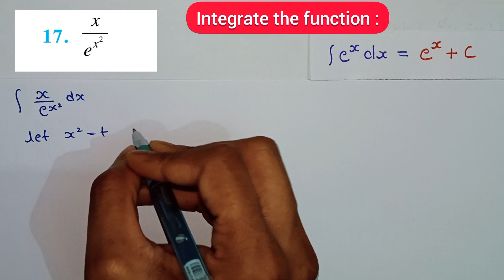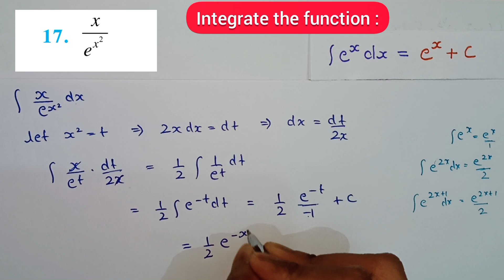Class 12 Ex 7.2 Q17 Maths | Ex 7.2 Class 12 Math q17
Ex 7.2 Class 12 Math q17
integral of x/e^(x^2)
integration of x/e^(x^2)

PYQ's INTEGRATION CLASS Class 12 | Previous Year Questions Discussion | Important questions